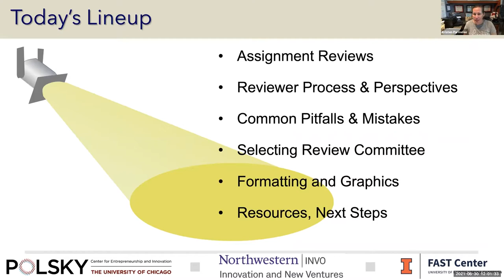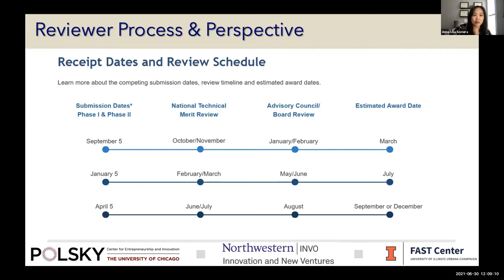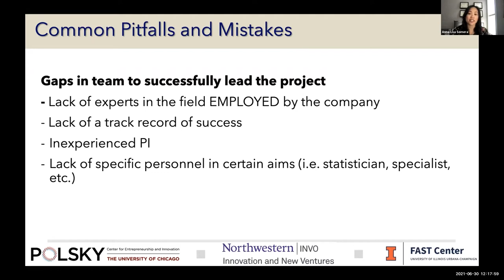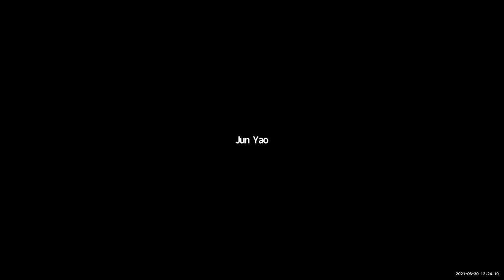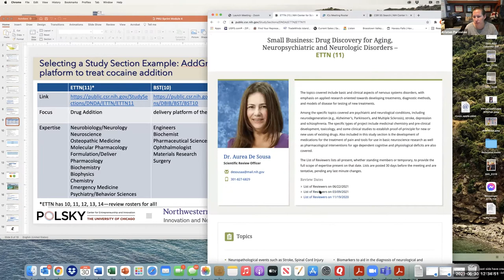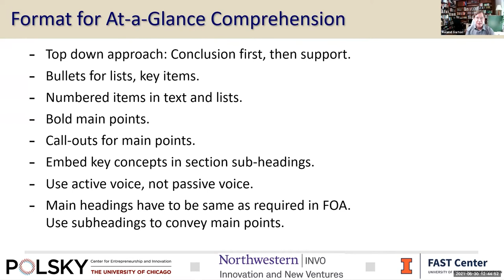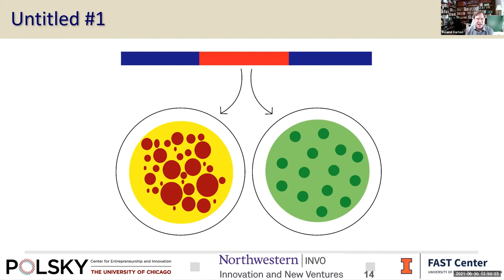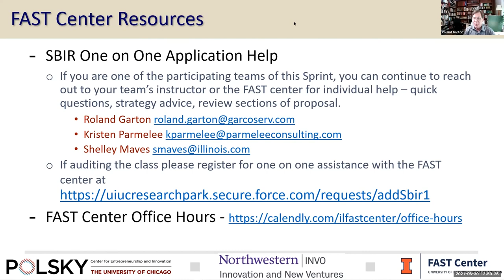Polsky Center-Northwestern SBIR Sprint Workshop - Session 4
On June 30, 2021, instructors Roland Garton, Kris Parmelee, Shelley Maves, and Anna Lisa Somera joined us for the final session of a four-week sprint that has helped participants to develop successful SBIR/STTR proposal submissions. This workshop series was hosted by the Fast Center at the University of Illinois Research Park (UIRP) in coordination with UC Polsky Center and Northwestern INVO.